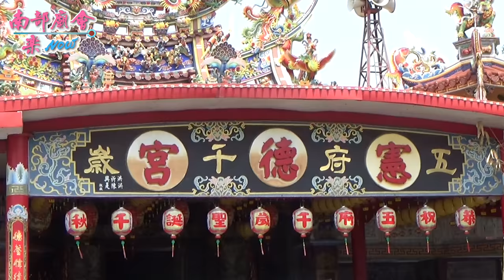3／22(日)【參拜籬仔內大廟憲德宮】高雄前鎮崗山仔保安宮天上聖母祈安賜福出巡遶境大典